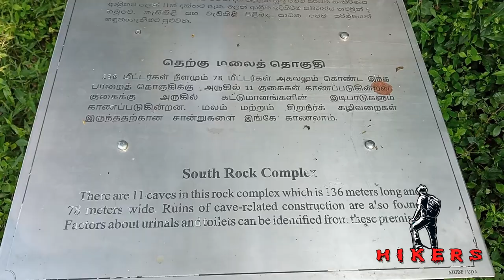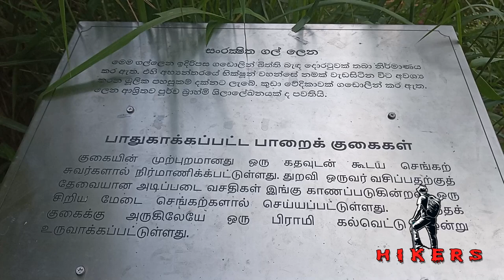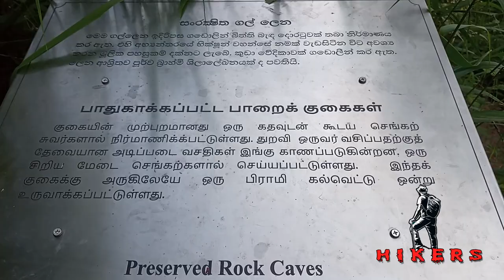අරුම පුදුම වෙස්සගිරිය | Vessagiriya Aramic Complex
Welcome to an enchanting journey through the ages at Vessagiriya, an ancient monastery steeped in history and mystique. Join us as we delve into the archaeological wonders of Vessagiriya, uncovering its rich heritage and exploring the secrets hidden within its rock caves and temple ruins.

Travel partner
Kahandawalaarachchi Enterprises
Hire එකක් යන්න Call එකක් අදම ගන්න.
ඔබගේ සියලුම ගමන් අවශ්‍යතා සඳහා Ac සහිත හා Ac රහිත Bus රථ සහ Car රථ ලබාගන්න අදම අමතන්න...